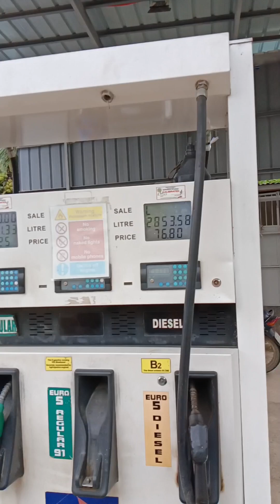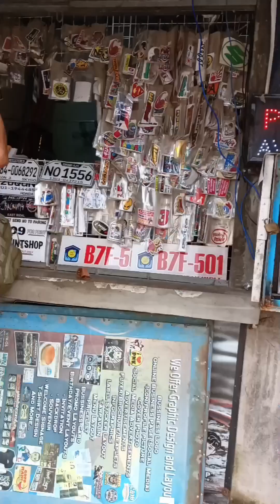luwas muna Ng bayan at mag pa gas tayo mag paprent at biling ulam